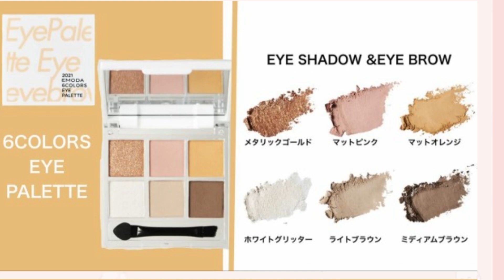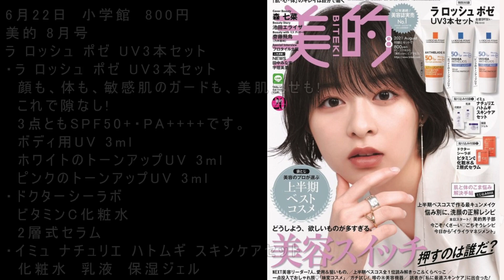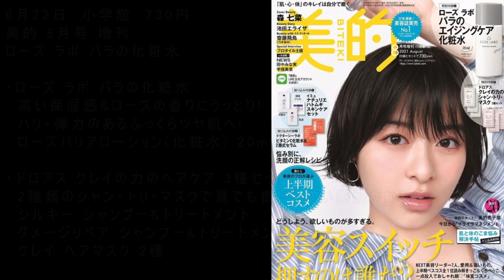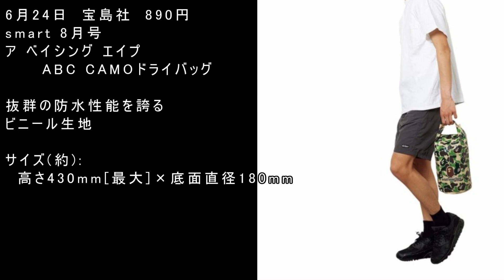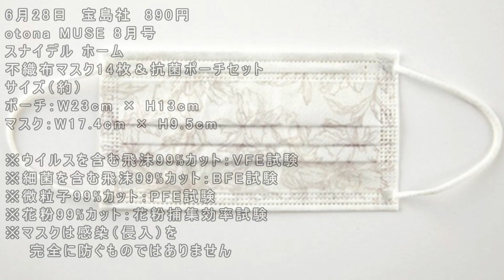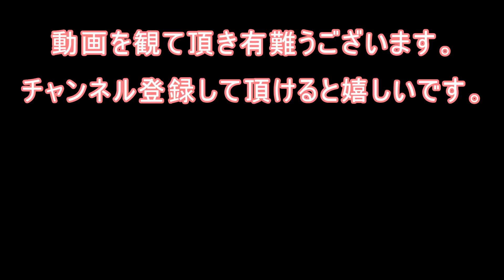雑誌付録 ６月１５日以降に発売される雑誌付録の紹介です。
動画を観て頂き有難うございます。

今年は暑くなるのが早くてクーラーを使うのが早まりそう・・・
電気代怖い・・・

色んなマスクを試し中なので気になってる付録があります。
なかなか全てにおいて気に入るマスクに出会えないから自作も考え中です。